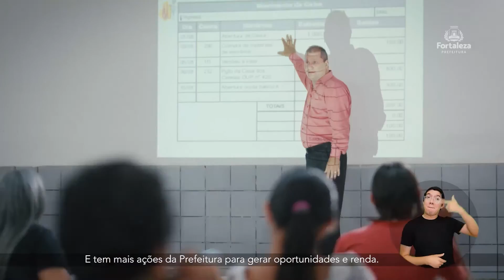Saúde e qualidade de vida do trabalhador | Cenários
Neste Cenários, nossos convidados falam sobre “Saúde e qualidade de vida do trabalhador”.

Participam desta conversa Marlea Nobre, diretora Administrativa do Sesc e do Senac Ceará; e Cláudio Patrício, coordenador do Serviço Médico do Sistema Fecomércio.

Confira!